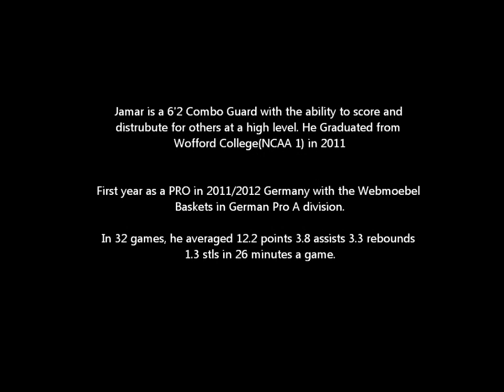Jamar Diggs 2011/2012 Pro A Germany Highlights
Jamar Diggs #3 Webmoebel Baskets Pro A Germany Highlights from the season